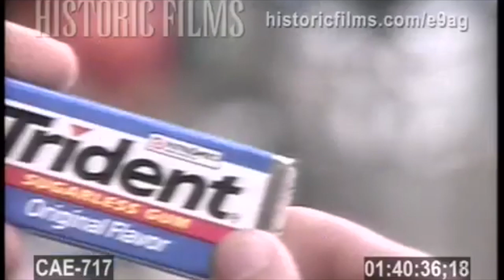3miles (3m) - MODELOTIME [EDIT VIDEO]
prod. Brelly Beats